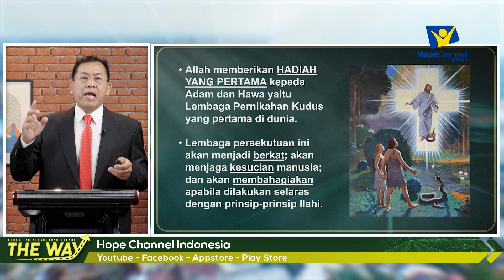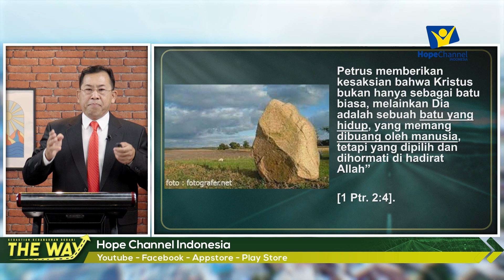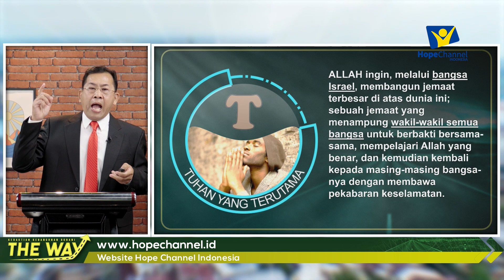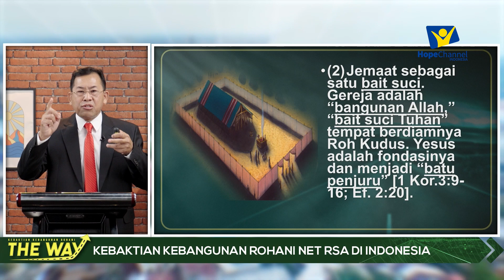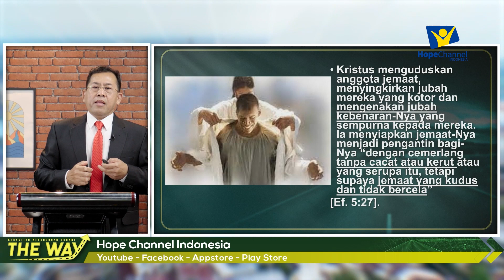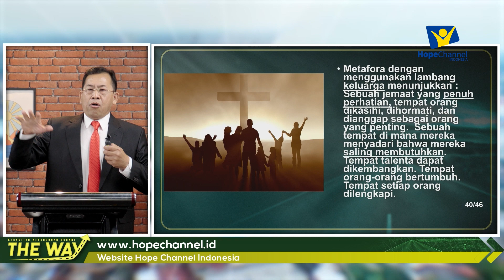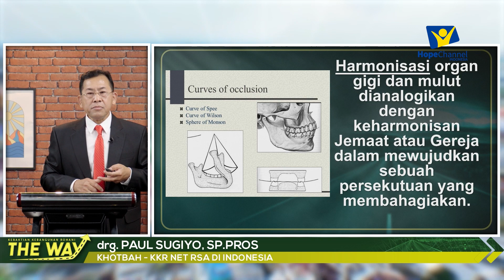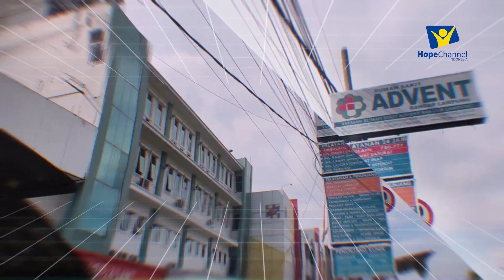MENGALAMI PERSEKUTUAN YANG MEMBAHAGIAKAN DALAM HIDUP - drg. Paul Sugiyo [Khotbah Kristen Terbaru]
Persekutuan yang membahagiakan merupakan suatu konsep  dimana kita memiliki hubungan dengan Tuhan serta sesama manusia. Persekutuan yang membahagiakan juga bagian penting dalam iman seorang Kristen yang dapat memberikan dukungan dan kebahagiaan dalam hidup seseorang melalui hubungan yang erat dengan Tuhan dan sesama orang percaya.

Saksikan Khotbah Kristen Terbaru dengan topik "PERSEKUTUAN YANG MEMBAHAGIAKAN" yang di bawakan oleh drg. Paul Sugiyo